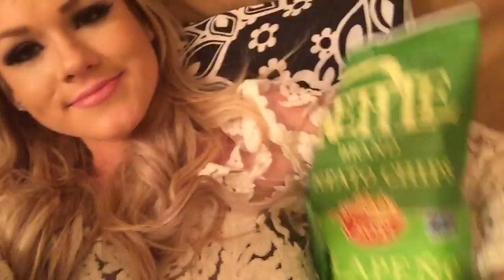VLOGGING WITH MY FEET | DailyPolina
Camcorder is: Canon Rebel t3i